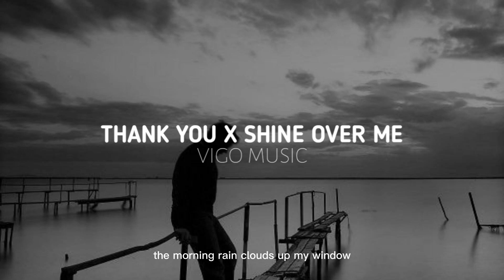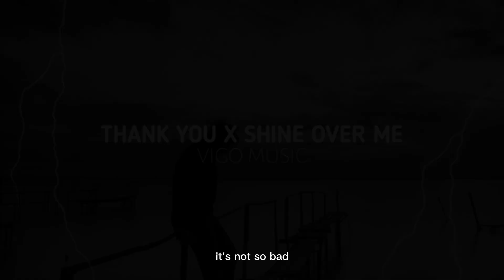Thank You X Shine Over Me - ( VIMS VERSION ) Reverb®